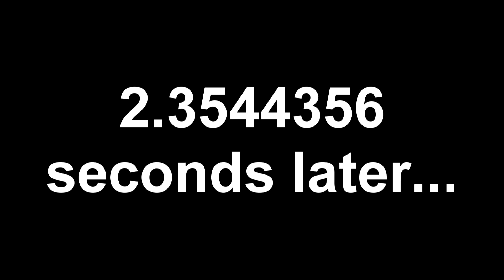Minion Tales: Roy Koopa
Minion Tales is back for season 2, and this time, we take a look at Roy Koopa's Minion Tale! He shares how Bowser brought him home, and their attempt to capture Peach!

Season: 2
Episode: 1
Overall Episode: 6